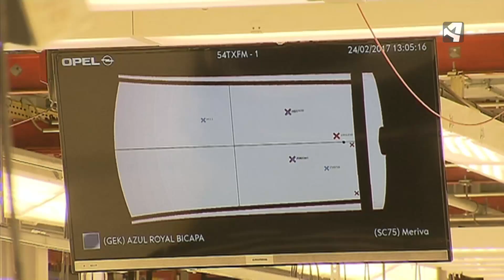OPEL YA TIENE CONVENIO